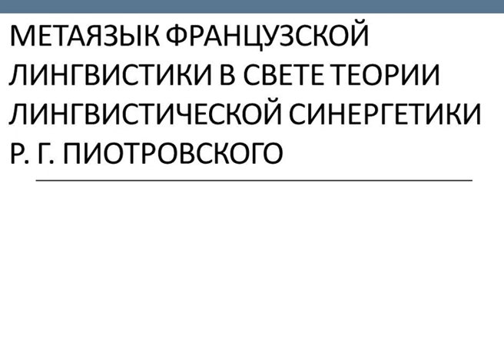Юбилейные чтения: Горбунов Ю. И.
Выступающий:

Горбунов Юрий Иванович, доктор филологических наук, профессор кафедры теории и практики перевода Тольяттинского государственного университета, кавалер Ордена Академических Пальм